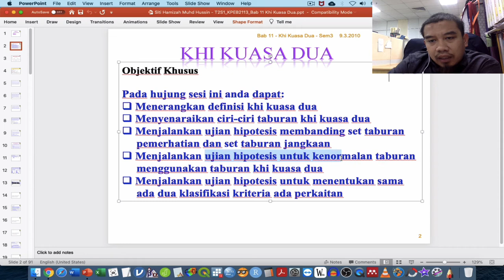1 Chi Square Introduction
Mari kita pelajari kaedah untuk gunakan chi square dalam kesihatan persekitaran. Video ini dipecah2kan bagi memudahkan kefahaman tuan/ puan. Sila jawab soalan yang diberikan bagi setiap akhir sesi dalam melatih kefahaman anda.

-Admin Kajidataonline-